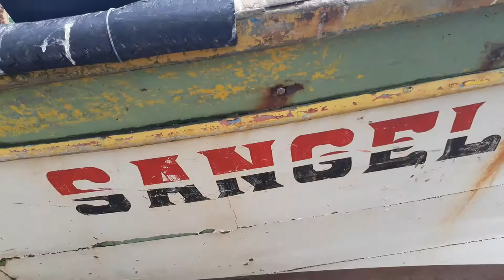As Garças de Cidade de Anchieta, sul do Espírito Santo, visitada em 22 09 2017. Cultura e Turismo.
Cidade de Anchieta no Estado do Espírito Santo. Local onde morreu o Santo Padre José de Anchieta, o Apóstolo do Brasil. Visita técnica dos Escritores Clério José Borges de Sant Anna, Presidente do Clube dos Poetas Trovadores Capixabas e membro de diversas Academias de Letras e Artes e João Roberto Vasco Gonçalves, Secretário Geral do CTC, Clube dos Trovadores Capixabas. Foi realizada um passeio de barco a uma distância de 400 metros da praia para se tirar algumas fotos para comparação de fotos mostrando a Vila de Reregtiba, atual Anchieta, em 1910. Foi visitado o Poço de Anchieta, bem como as Praias do Coqueiro e de Marvila em Anchieta e outras praias. Tudo registrado em Video por Clério José Borges
Praias Capixabas, Anchieta antiga Rerigtiba, São José de Anchieta,  Livro de Roberto Vasco Anchieta em Prosa e Verso, Clério José Borges.